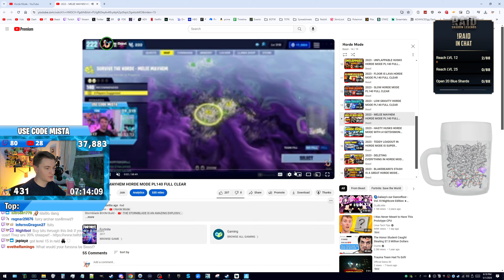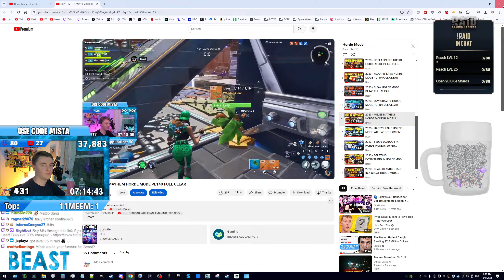Tornadoes Destroying Our Base! Windswept Horde Mode Challenge